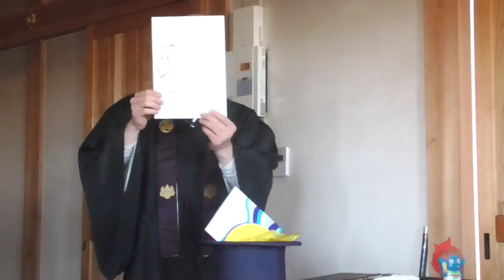天明寺・・マジック説法・・2023/12/9（土）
とても不思議なマジックでした。ｗ